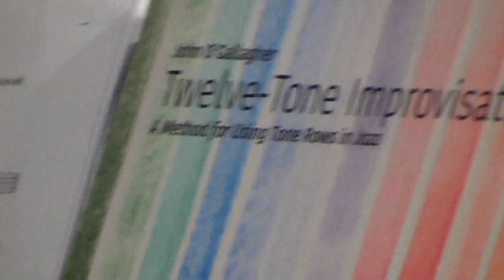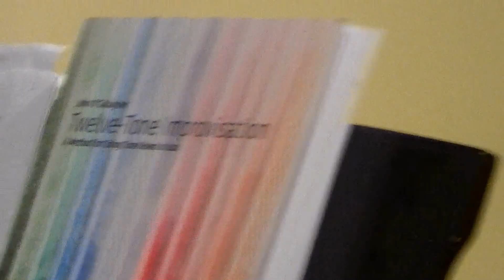One on one with John o'Gallagher - 12 tone improvistation - Part two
Melodic shapes, a demonstration on the Alto Saxophone
The construction of the 12 tone rows,
Trichord 1+2, steering, and practicing tools.
12 Tone rows in a harmonic context.